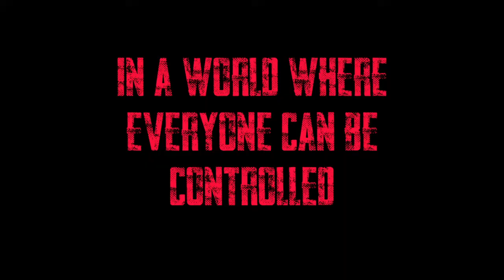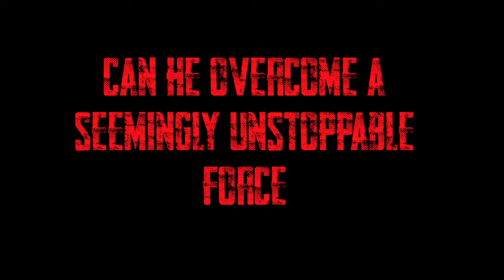Deorum Doctrina Trailer